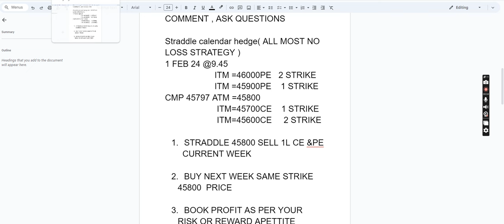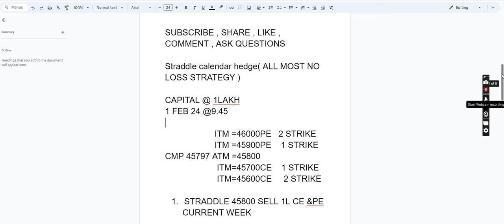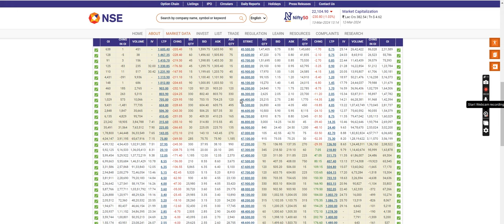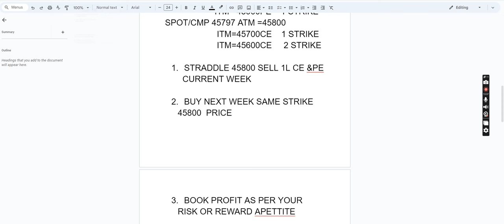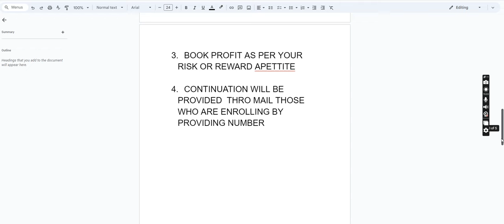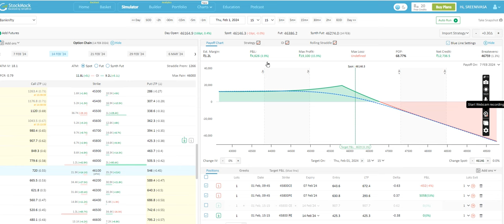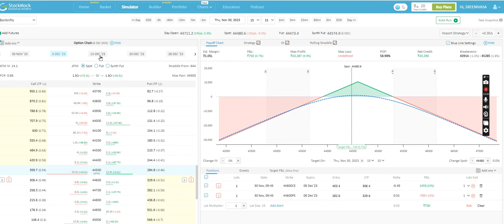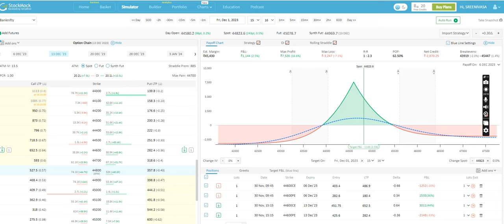𝗕𝗔𝗡𝗞𝗡𝗜𝗙𝗧𝗬 𝗢𝗣𝗧𝗜𝗢𝗡𝗦 | 𝗢𝗣𝗧𝗜𝗢𝗡 𝗦𝗘𝗟𝗜𝗡𝗚 𝗦𝗧𝗥𝗔𝗧𝗘𝗚𝗜𝗘𝗦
In this video Mr. Sreenivas Reddy will share with us riskless profitable strategy weekly banknifty in Kannada.

# mkannada

BEST STOCK MARKET CHANNEL IN KANNADA
DAILY MARKET ANALYSIS IN KANNADA
trading in kannada
stock market beginners kannada
trading kannada
sharemarket in kannada
share market kannada
market analysis in kannada
stock market analysis in kannada
Basics of stock market in kannada
Bank Nifty Kannada
Stock Market Kannada
Trading in Kannada
Share market Technical Analysis in Kannada
Kannada Trading Videos
Kannada stock market videos
Banknifty Levels Kannada
Nifty Options in Kannada
Banknifty Options in Kannada
share market videos in Kannada
stock market learning videos in Kannada
Nifty analysis in Kannada
Bank Nifty analysis in Kannada
kannada stock market
banknifty option in kannada
banknifty option chain in kannada
banknifty trading strategies in kannada
bankniftytomorrow in kannada
banknifty Kannada
stock in kannada
nifty kannada
banknifty kannada
banknifty option kannada
stockmarket crash in Kannada
stockmarket fall in Kannada
share trading kannada channel
swing trading kannada
kannada share market channel
intraday trading in kannada
stock market kannada video
Business case study Kannada
kannada stock market news
share market kannada
the trade advisor kannada
Stock Market in Kannada
Day Trading Course In kannada
Intraday trading course in kannada
kannada day trading course
intraday trading classes in kannada
share market in kannada intraday trading in kannada
 kannada share market.
stock in kannada
stock exchange in kannada
How to Select Stock for Intraday Trading in Kannada
Intraday trading strategies kannada
swing trading For Stock Market Beginners
What is Intraday and how to start Trading kannada
intraday trading tips in kannada
market in kannada
intraday trading for beginners in kannada
day trading in kannada
intraday strategy in kannada
how to do trading in kannada
intraday trading strategies in kannada
stock trading kannada
intraday trading kannada
swing trading in kannada
intraday tips in kannada
how to do intraday trading in kannada

Welcome to OptionSpear in this channel we’ll be uploading live trading videos along with analysis of NIFTY, BANKNIFTY Indices and other stocks for a holistic and practical understanding of the markets.t